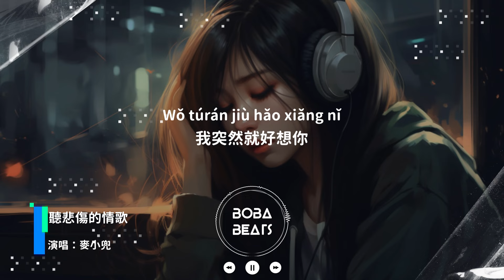麥小兜 - 聽悲傷的情歌『聽悲傷的情歌 看離別的戲 我突然就好想你』【Lyrics Video】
《聽悲傷的情歌》歌詞影片
支持歌手

LYRICS
聽悲傷的情歌
看離別的戲
我突然就好想你
聽窗外的風聲
看下雨
失去靈魂失去了你
聽悲傷的情歌
看傷人的戲
我還是會想起你
你當初狠心離去
我們後會無期
聽悲傷的情歌
看離別的戲
我突然就好想你
聽窗外的風聲
看下雨
聽悲傷的情歌
看傷人的戲
我還是會想起你
你當初狠心離去
我們後會無期
夕陽灑下回憶
風帶走了你
自由全部還你
痛苦給自己
熟悉街道擁擠
身旁沒了你
還是愛你
愛你死心塌地
聽悲傷的情歌
看離別的戲
我突然就好想你
聽窗外的風聲
看下雨
聽悲傷的情歌
看傷人的戲
我還是會想起你
你當初狠心離去
我們後會無期
晚風勾起回憶
你會在哪裡
愛過不必在意
對錯的委屈
窗外又下起雨
像我在哭泣
還是愛你
愛你死心塌地
聽悲傷的情歌
看離別的戲
我突然就好想你
聽窗外的風聲
看下雨
聽悲傷的情歌
看傷人的戲
我還是會想起你
你當初狠心離去
我們後會無期
聽悲傷的情歌
看離別的戲
我突然就好想你
聽窗外的風聲
看下雨
聽悲傷的情歌
看傷人的戲
我還是會想起你
你當初狠心離去
我們後會無期